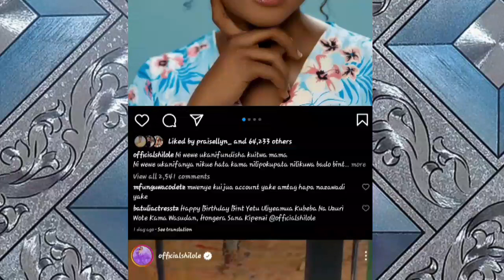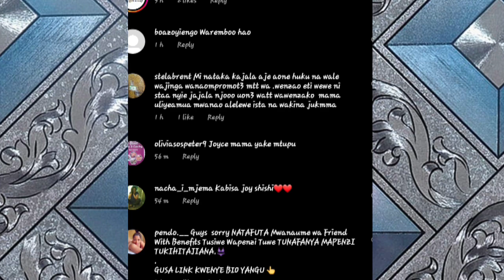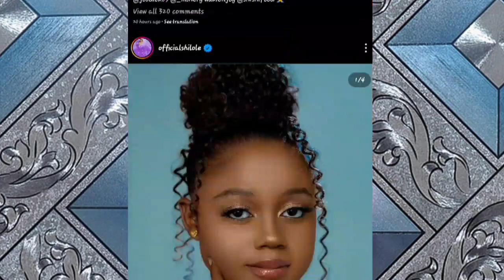SHILOLE KUISHIA LA SABA YAWA CHANGAMOTO KWA WANAE, AJUTIA